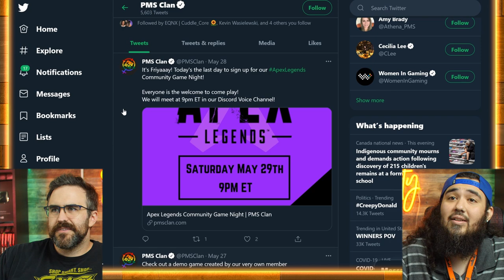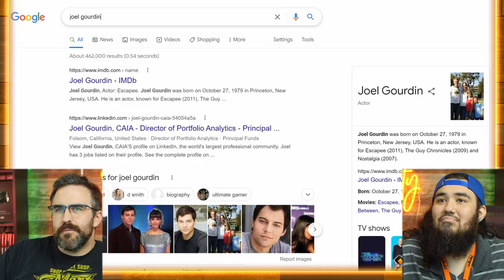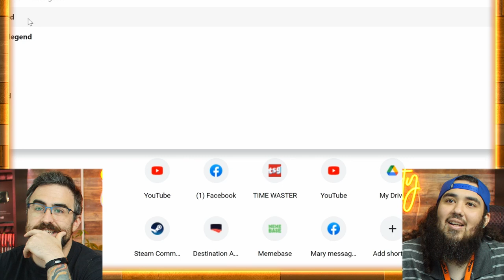Cringe Reality TV Makes Being A Gamer Embarrassing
WCG The Ultimate Gamer is pure cringe where they take gamers and put them in real life situations based on games...and they're terrible at it.
I don't know if I can call myself a gamer after watching this.